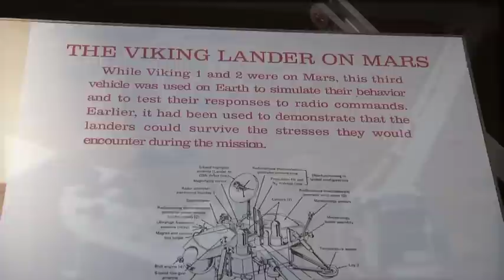New Hubble Discovery, SOFIA's Second Series, and More on This Week @ NASA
The Hubble Space Telescope has confirmed the existence of a giant scorched planet with a tail like a comet. About 153 light years from Earth, this exoplanet (outside our solar system) is so close to its star that one of its years is 3-and-a-half of our days. Also, NASA's Stratospheric Observatory for Infrared Astronomy is flying its second series of flight tests to prove its airworthiness for 20 years worth of science gathering. Plus, Girls in Space, Kids to Work, Mars Day, and Crew Visit.